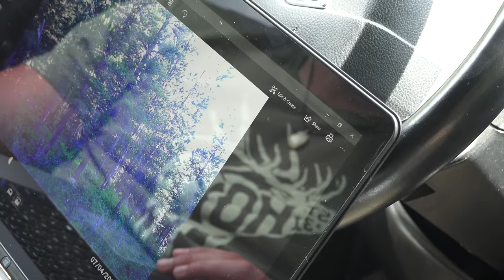2018 Montana Elk Vlog #2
Part 2 of the 2018 elk scouting vlog with my good friend Sean and his son. In this video we check a trail camera, have a short feeling of disappointment and pick a few king Bolete mushrooms. I hope you enjoy the video and look forward to the films to come from this hunting season!